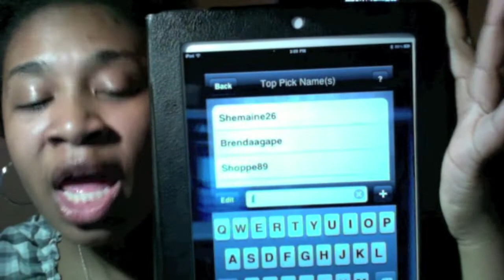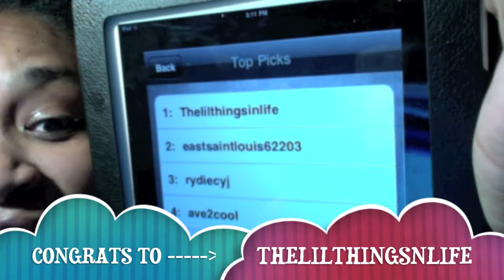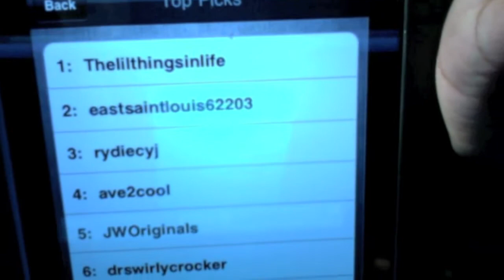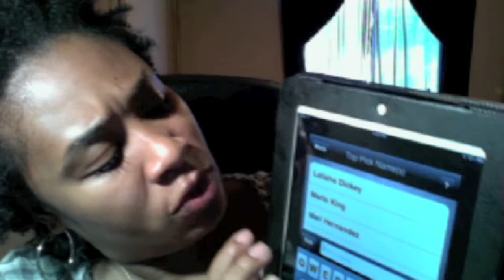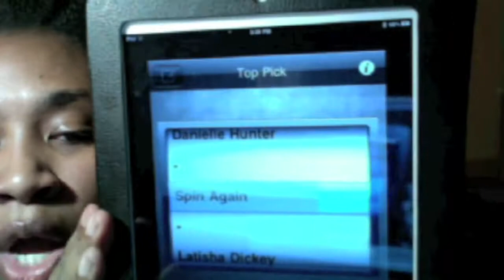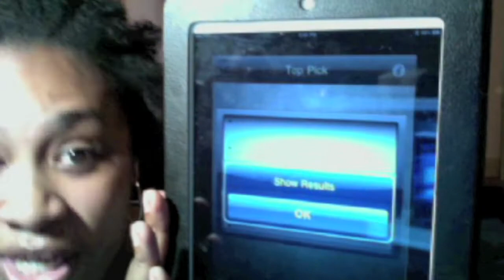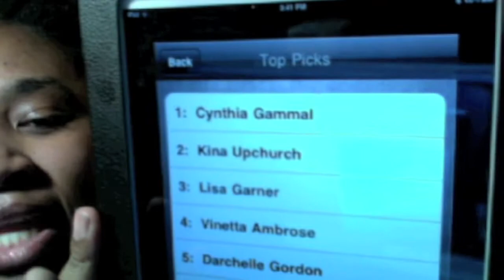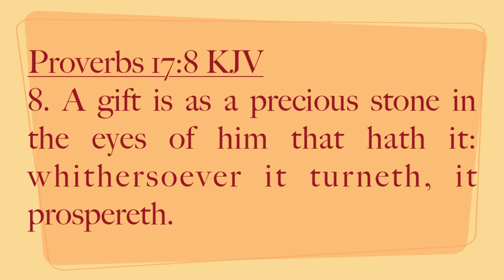Giveaway Winners Announced!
Congrats to Thelilthingsnlife, please message me your info. Thank you to everyone who entered, there will be more giveaways coming soon!

Congrats to my Facebook winners : Cynthia Gammal & Kina Upchurch!send me you shipping address and your choice of earrings to my email